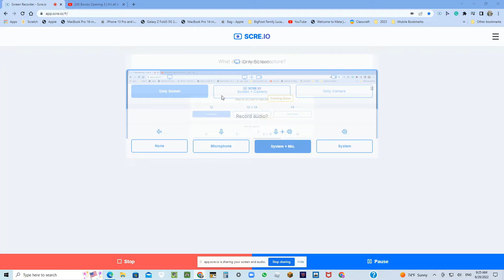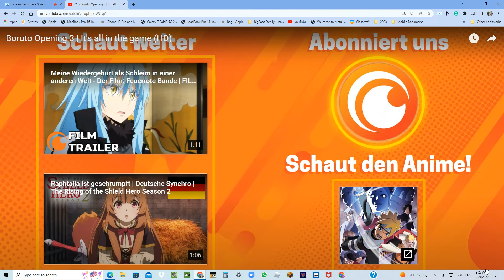Boruto Opening 3 | It's all in the game (HD)